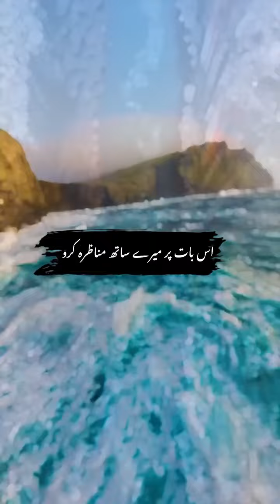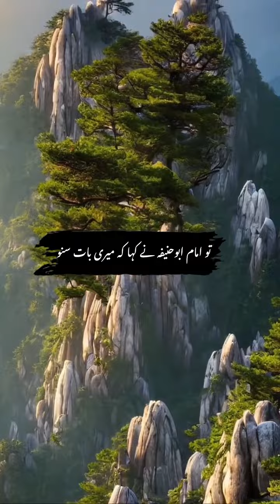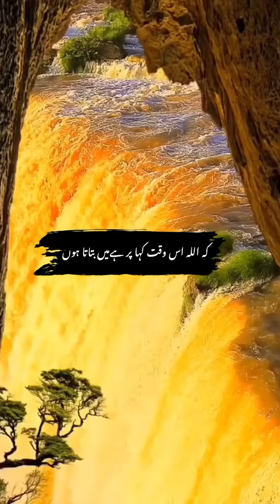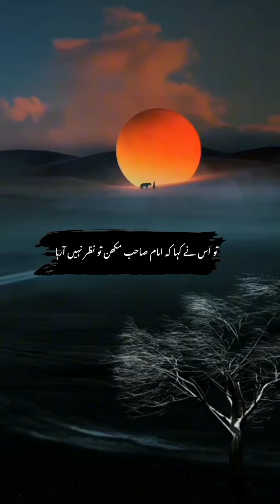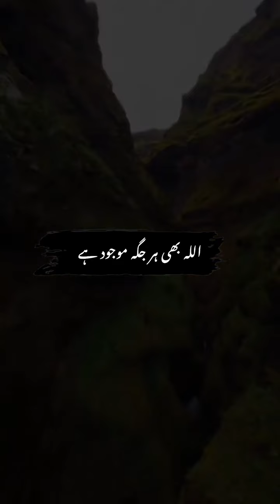Ayk Banda Jo khuda ko Nahi Manta Tha